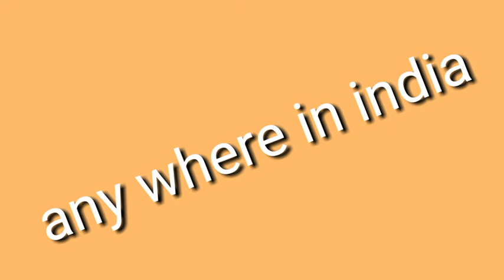Home Tutor Tuition